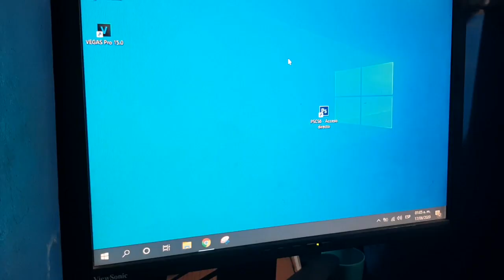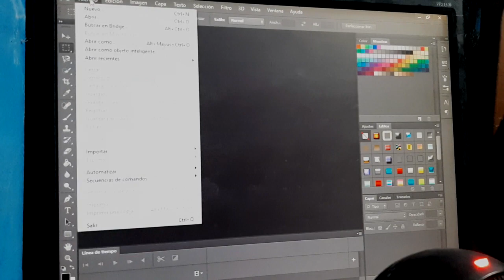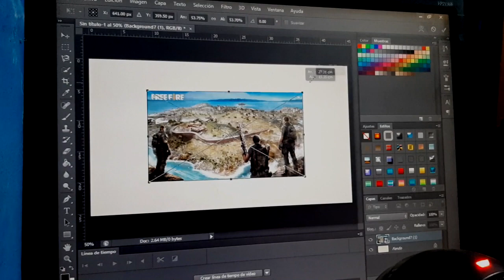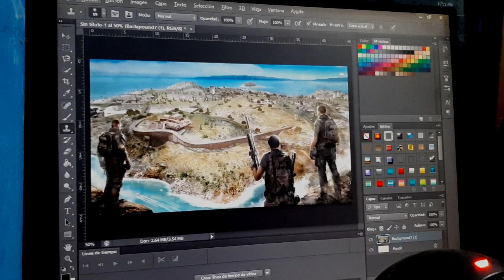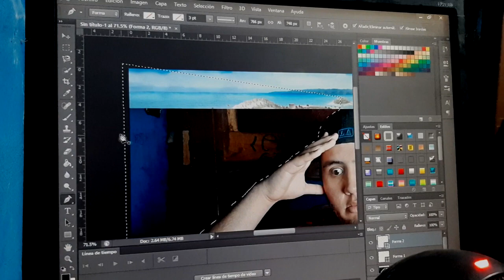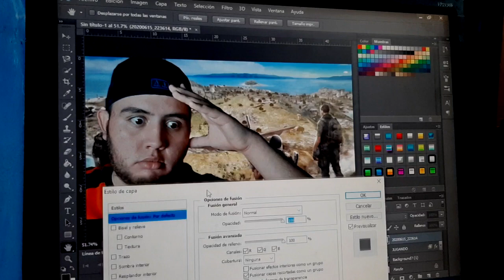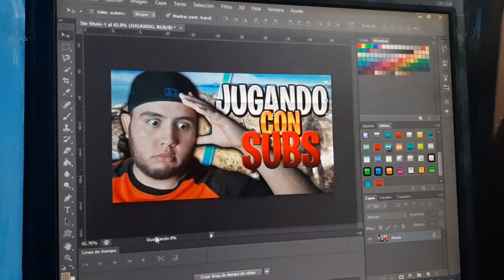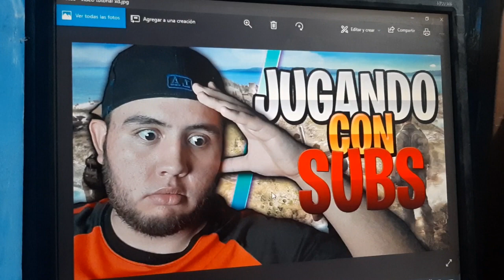COMO HACER MINIATURAS PARA TUS VÍDEOS con PHOTOSHOP Cs6 | FÁCIL Y RÁPIDO | LINK DE DESCARGA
❤🤘CANALES:
(para más SORTEOS!)

➡Región: EE.UU - ID: Avilez1824